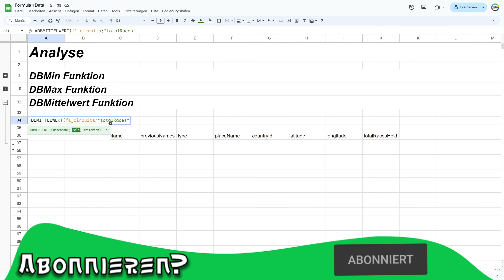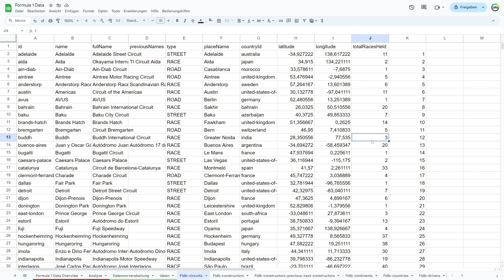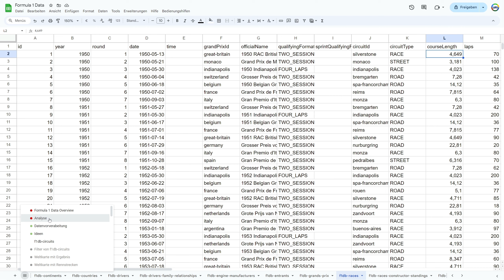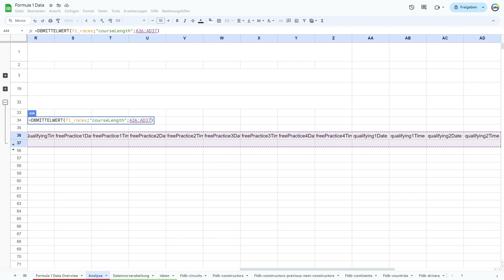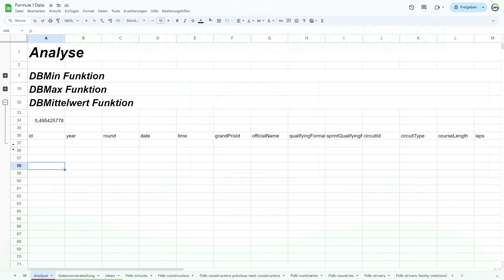DBMittelwert Funktion - Datenanlyse - Google Sheets Tutorial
Herzlich Willkommen zurück! In diesem Video zeige ich dir die DBMittelwert Funktion.

Dieses Video ist das siebte Video zu meiner Reihe auf meinem Kanal. In dieser Reihe über Datenanlyse in Google Sheets möchte ich alle Funktionen und Formeln rund um dieses Thema in Sheets zeigen.

Quelle der Formel 1 Daten (CSV Daten)

Kapitelmarken
0:00 Begrüßung & Intro
0:35 DBMittelwert
3:40 Kriterien mit der DBMittelwert Funktion
4:30 Extra Beispiel
6:20 Fazit & Schluss